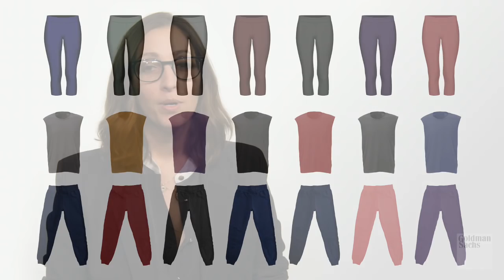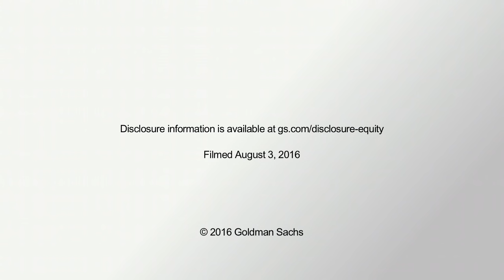Buzzwords - Athleisure: Goldman Sachs' Lindsay Drucker Mann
“[Athleisure] is really the collision of two very longstanding secular shifts in fashion.” - Lindsay Drucker Mann, Specialty & Athletic Apparel Senior Equity Research Analyst, Goldman Sachs Research.